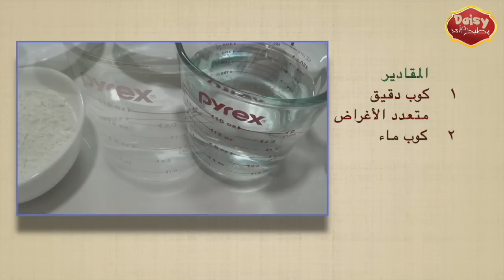طريقة عمل العجينة اليابانية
For english subtitles